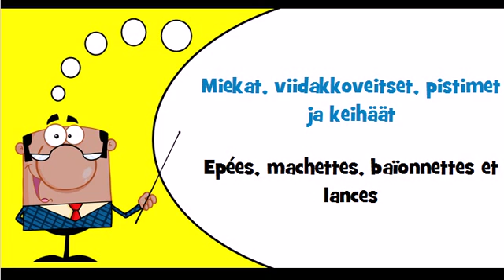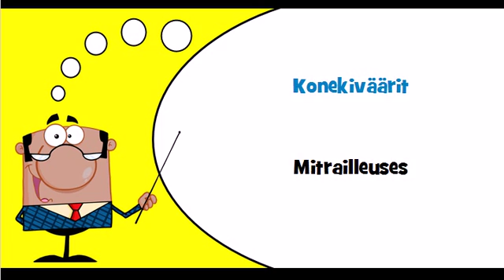J'apprends le finnois Thème = Armes diverses